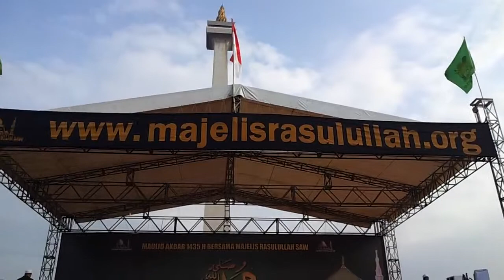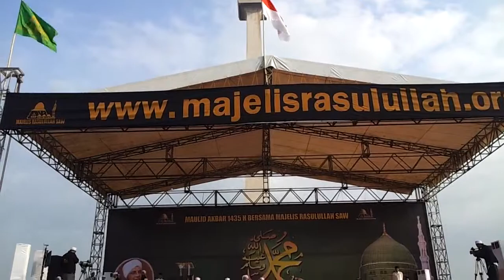QOSIDAH YA AHLAL IRADAH BADA MAULID MONAS 2014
QOSIDAH YA AHLAL IRADAH BADA MAULID MAJELIS RASULULLAH SAW DI MONAS TAHUN 2014